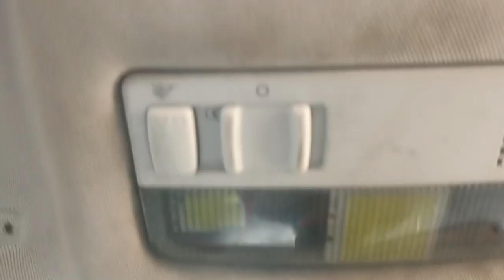changement ciel de toit golf 4 تغيير الغلاف الداخلي لسقف السيارة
ciel_de_toit tapisserie diy cars volkswagen comment démonter les garniture interne aussi démontage ciel de toit et le refaire a nouveau